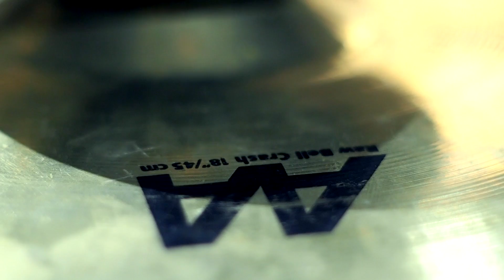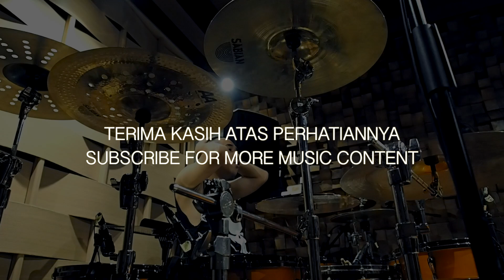Ikmal Tobing & SABIAN Cymbals - Master Of Puppets By METALLICA (Drum Cover)